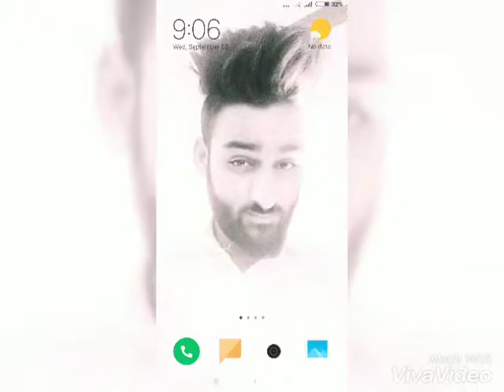Memories Of candid School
12Th..Class 2k18